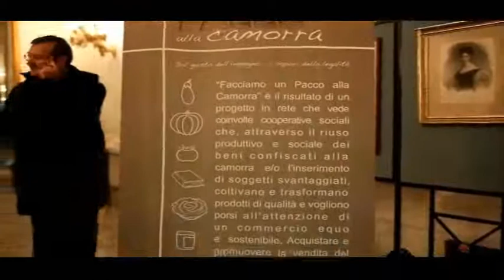Facciamo un pacco alla camorra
"I paccheri di don Diana", i sott'oli a marchio  "Terra Nostra", "Arte e Core", "Fuori di Zucca", il caffè a marchio "Lazzarelle", la cioccolata biologica di "Nuova Cucina Organizzata", questi i prodotti che nascono dalle terre confiscate alla camorra. "Facciamo un pacco alla camorra", è l'iniziativa presentata oggi al teatro San Carlo, un confezione regalo creata e nata dall'impegno di diverse cooperative sociali e promossa dal Comitato don Peppe Diana. Intervenuto alla presentazione dell'iniziativa, il Sindaco de Magistris che ha dichiarato: " Il pacco è la dimostrazione che con la confisca e riutilizzo dei beni della camorra si crea un'utilità sociale ed anche economica perché i beni che vengono messi in vendita, su iniziativa delle cooperative sono la dimostrazione che lo stato e le istituzioni si riappropriano del territorio". Il presidente del Consiglio Comunale, intervenuto, Raimondo Pasquino, tra i principali promotori dell'evento, ha lodato l'impegno dei giovani che con le scuole lavorano per creare quella cultura della legalità che rappresenta l'antitesi della camorra. I prodotti sono in vendita nella bottega dei sapori e dei saperi della legalità nei locali del Palazzo della Regione in via Santa Lucia.